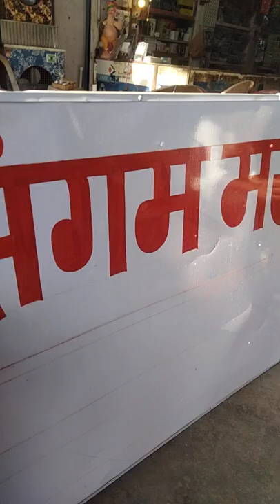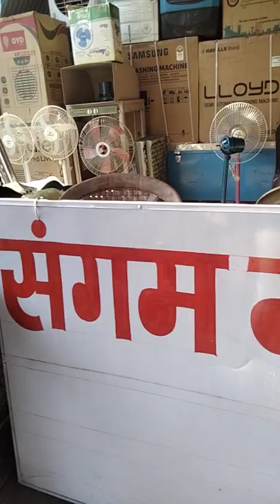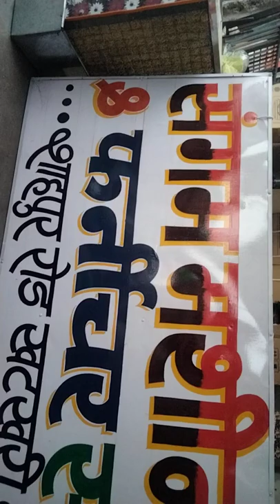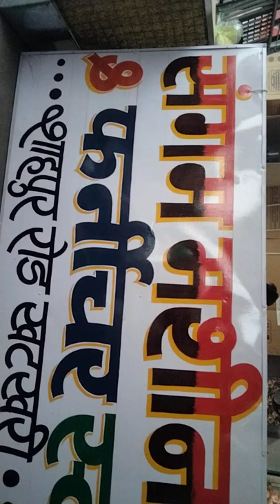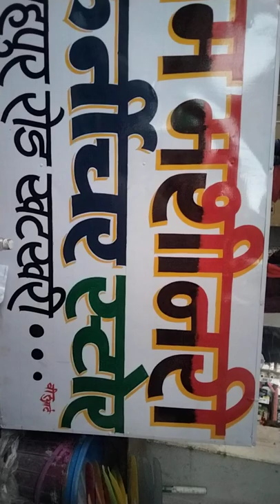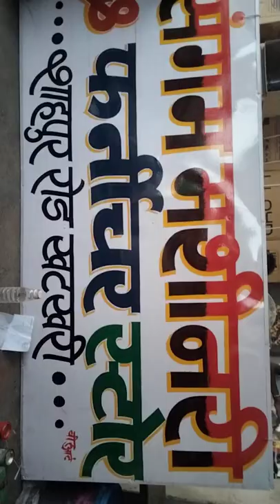How to writing Art on board || sign board writing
Your queristions▶️
sign board writing
sign painting
letter writing in english
art
bengali signboard writing
painting design letters
sign writing
brush lettering
paint art work
english letter writing
board writing
oil painting
letter painting
lettering 3d font
writing painting on wall
hand sign painting
colour painting
3d letter writing painting
easy painting
name board paint
3d painting
design letters
wall signboard design
amazing 3d painting
standing letters writing
bengali signboard writing guide for beginners
bengali signboard
painting ideas
writing painting
key of arts
painting
wall writing
how to painting
painting writing
drawing
cursive
cursive writing
calligraphy fonts
craft
wall board writing
sign board
booktube
fiction writing
sign board design
writing podcast
writing process
interview
author interviews
bengali signboard painting
crochet
3d shadow fonts
bengali signboard writing guide
maloy kumar bera
wall writing art
abir art bd
letter writing
letter paint writing art
sign board painting tutorial
writing advice
writing tips
outlining a novel
writing epic fantasy
writing a fantasy novel
wring an epic fantasy novel
writing my epic fantasy novel
writing vlogs
writing vlog
nonprofit
becoming an author
becoming a writer
authortube
creative writing
writing a novel
writing a book
nonprofit show
3d hand writing
3d letters
3d writing
painting writing tutorial
3d later painting
sign letter paint writing|later painting writing art|sign board painting writing
writing brush
hindi wall signboard painting
bengali wall writing
brush for sign board design
sign board guide for beginners
bengali signboard work
brush for sign writer
signboard
signboard painting best brush
bengali signboard writing in bengali
best signboard writing brush
perfect sign writing brush
how to start a nonprofit
grants for nonprofits
tutorial lettering
drawing lettering
art vlog
lettering artist
lettering tutorial
lettering art
how to start a grant writing business for nonprofits
later painting
how to write on letter
art work
writing
poet
contemporary art
the new social environment
phong bui
brooklyn rail
the brooklyn rail
poetry reading
poetry
artists
artist
live conversation
mia ayumi malhotra
phong h. bui
susan wides
eirini tsachrelia
george quasha
steven holl
how do i become a grant writer
hand writing
bch art
paper folding calligraphy
sign painting art
3d wall writing art
painting tutorial
part-time grant writers
lettering
sign board design ideas for beginners
bengali lettering
sign board lettering
sign board writing in bengali language
oil painting on sign board
sign board tutorial
sign board painting
how to make a sign board
sign board ideas
hindi sign board writing
sign board writing guide
design sign board
grant writers for nonprofits
big project painting
dolamani art
odiaa latter
single stroke bengali signboard writing
sign board writing ideas
outlining my novel
new bengali signboard
hindi sign writing
guide for bengali signboard writing
bengali font writing
bengali hand lettering
wall writing in bengali
arc reviews
free books to review
best sign board writing guide
author podcast
tips on writing
hidden gems books
sign board writing demo
shitalkumar gore
artmastergore
art master gore
dog
gift
holiday
birthday
babies
baby
creativity
creative
tech
technology
tablet
board
material
educational
education
toy
best
toddler
children
kids
pink
cute
product
review
ambassador
influencer
blogger
uk
us
usa
american
english
yarn
chinese
japanese
bellacoco
moogly
sewrella
repeatcrafterme
allaboutami
sweet softies
sweetsofties
pattern
free
free amigurumi pattern
free crochet pattern
quick
easy
project
beginner
learn
how to
tutorial
diy
fiber
amigurumi
handwriting practice
english writing
handwriting
drawing bangla
3d letter painting
advice for authors
painter hand writing
bengali hand writing
bchart
self-publishing
sign writing art
full-time author
making
published author
marker tricks
writing tricks
home tricks
magic
board marker tricks
hacks
tricks
crown design
handwriting with pencil
calligraphy
successful author
roland hulme
craig tuch
calligraphy for beginners
calligraphy cursive capital letters
handwriting   a tv